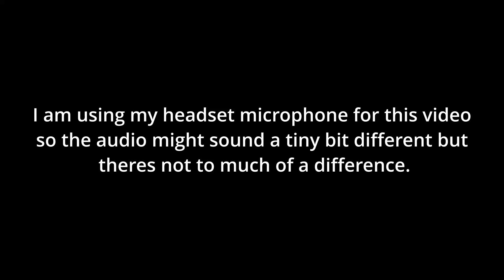WHERE HAVE I BEEN?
Having a successful YouTube channel takes a lot of time and energy. I use TubeBuddy because it helps save time
and gives me the insight I need in order to properly optimize my videos.

🌟Note(s)🌟
Austin Gaming does not support/promote violence in any way shape or form,
I ONLY promote Happiness, Kindness and Caring for one another.

If ANY violence occurs ANYWHERE that includes my channel like my discord server, live chat, comments, etc
you will be removed by either me or my moderators. Be kind to one another that's all i ask for.

Personal Discord | Austin Gaming#5235

👑Austin Gaming Moderator(s)👑

CPU: AMD Ryzen 3 3100 4-Core @3.59GHz
GPU: Nvidia GeForce GTX 1060 (3GB GDDR5)
Storage: 500GB Solid State Drive | 500GB Hard Disk Drive
RAM: 16GB G.Skill 1066 MHz Dual Channel DDR4 DRAM
MotherBoard: ASRock B450M Steel Legend
Operating System: 64-Bit
NZXT Noctis 450 Computer Case
Custom Build

🕹Gaming/Streaming/Essential Devices🕹

Streamlabs OBS
22" LG Gaming Monitor 75Hz
20" Acer Monitor 60Hz
Razer Cynosa Chroma Gaming Keyboard (Membrane)
SteelSeries Rival 5 18K DPI Gaming Mouse
SteelSeries Arctis 1 Gaming Headset
XTuga BM-800 Condenser Microphone Kit
Luxcoms Soft RGB Gaming Mousepad
Jelly Comb 1080P HD Webcam
SHW L-Shaped Desk - Espresso
DPS 3D Insight Gaming Chair